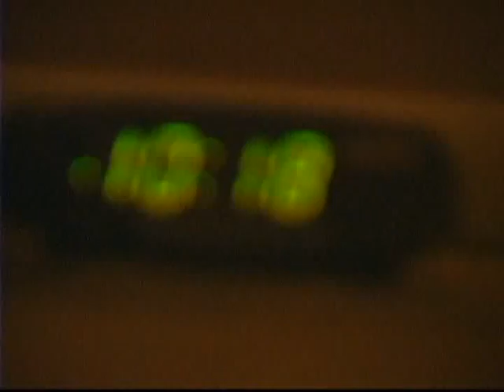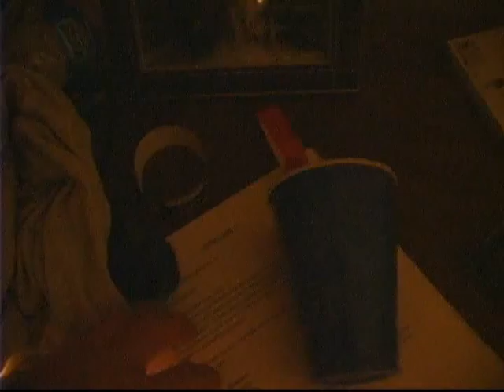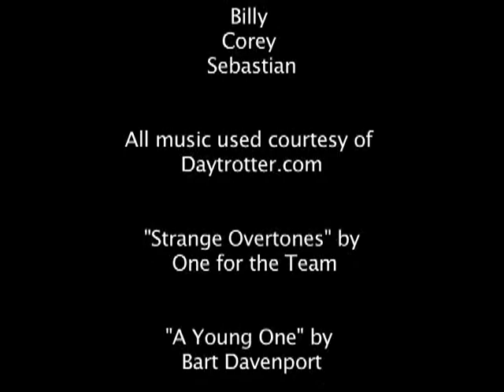Self Portrait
Self realization.